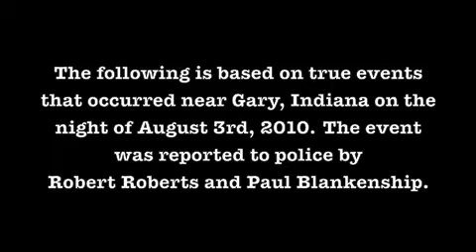Dang Homie: In Search of Bigfoot PART 1